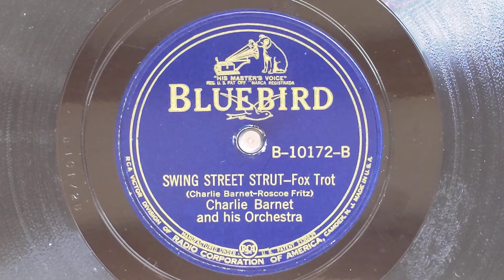Swing Street Strut - Charlie Barnet & His Orchestra - Bluebird B-10172-B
CHARLIE BARNET & HIS ORCHESTRA
Charlie Barnet, cl, as, ts, dir:
Bob Burnett, Johnny Mendel, Charles Huffine, t /
Ben Hall, Don Ruppersberg, Bill Robertson, tb /
Kurt Bloom, Gene Kinsey, as / Don McCook,
James Lamare, ts / Nat Jaffe, p / Bs Etri, g /
Phil Stevens, sb / Wesley Dean, d.
New York, February 24, 1939
033906-1 Swing Street Strut
Bluebird B-10172-B